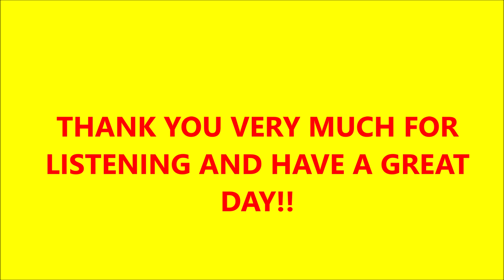DOLCE SPERANZA (Mazurka) - 4259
Not much to tell as I could not find a lot of information. If anyone has anything to add, please do so. Thank you.
Composer
Melody Santi Tafarelli of Italy lived in Brooklyn, N.Y.  April 18, 1924

 Rosario Catalano Brooklyn